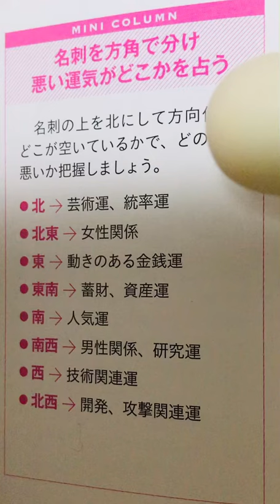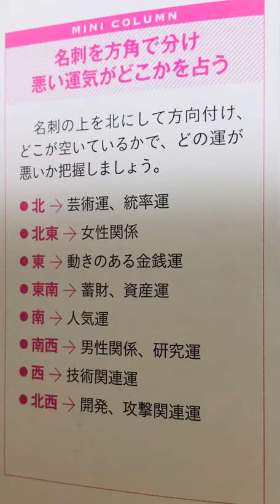名刺の八方位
名刺の八方位の解説動画です